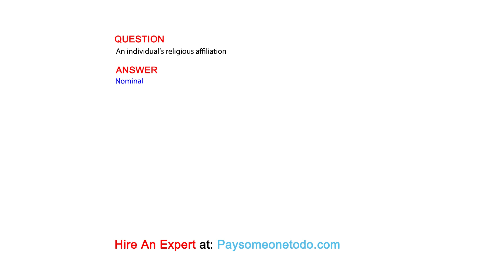An individual’s religious affiliation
QUESTION